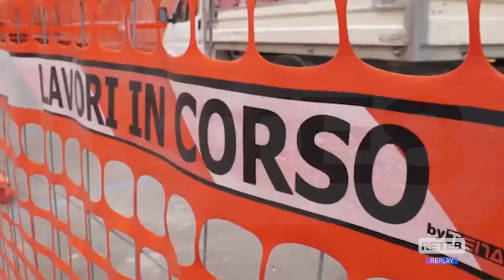Superbonus - Deroga per il Cratere, Ricostruzione in salvo